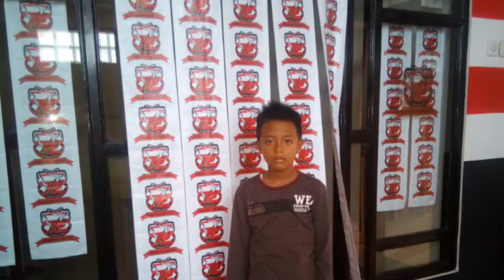Kafe Madura United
Kafe Madura United di Pamekasan